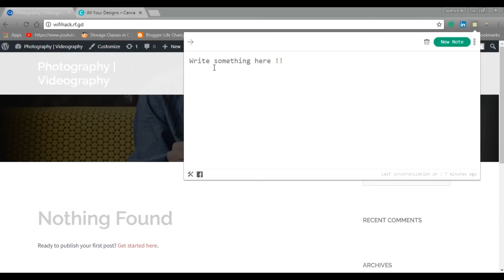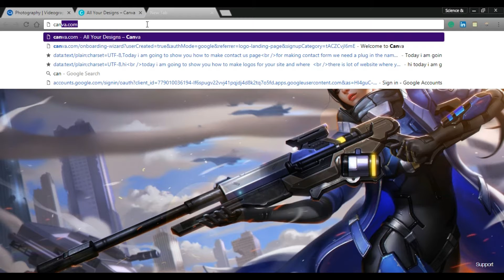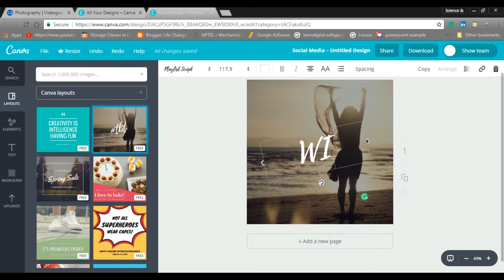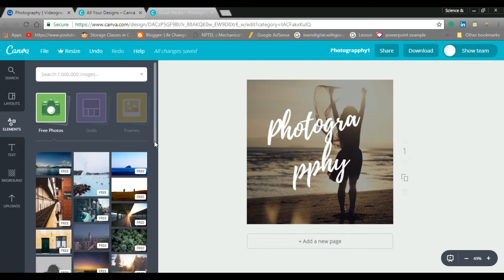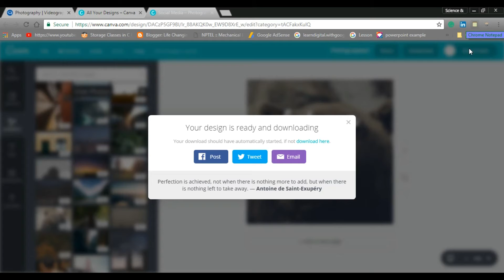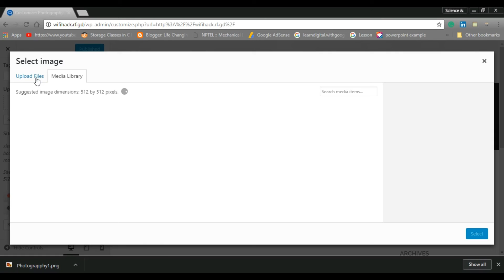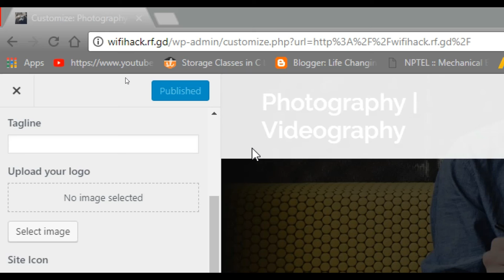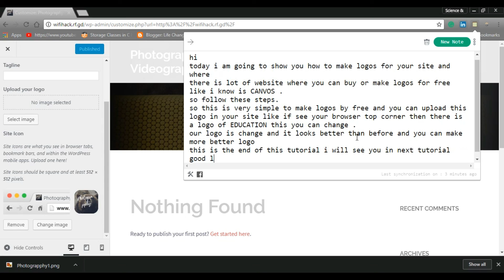how to make a logo for website in wordpress# WordPress Tutorial #14